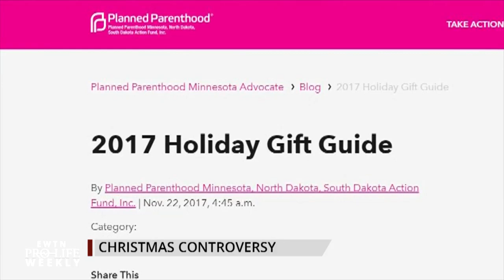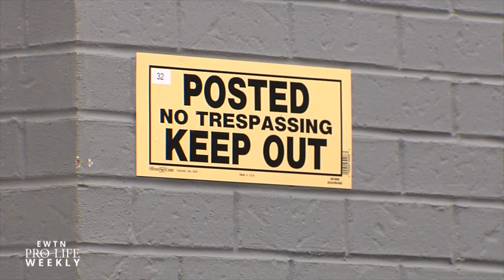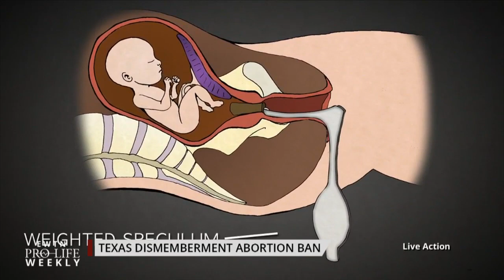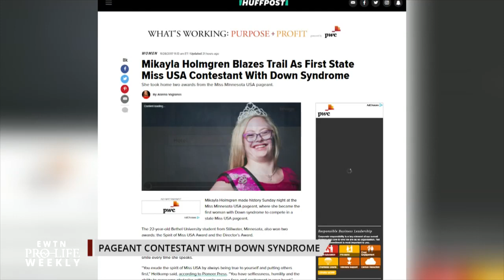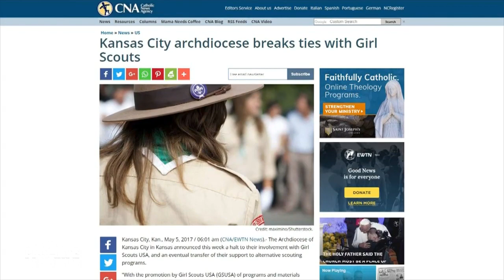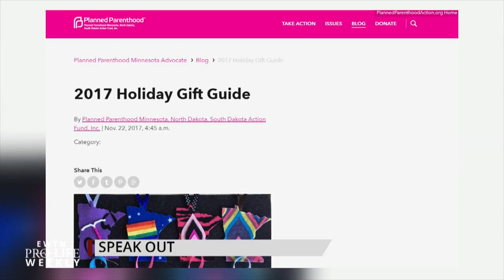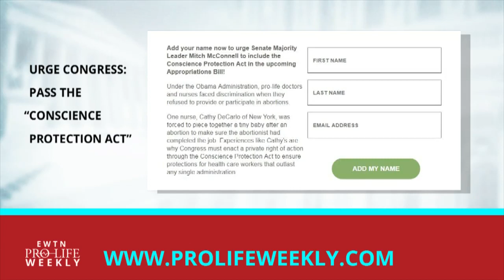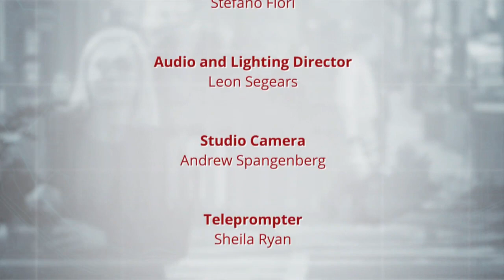EWTN Pro-Life Weekly – 2017-11-30 | FULL EPISODE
The deadline is looming for Senate Majority Leader Mitch McConnell to include the Conscience Protection Act into the upcoming Appropriations Bill – we introduce you to three conscience victims told to participate in an abortion or lose their job, we break down the bill’s strategy with the  Susan B. Anthony List’s Marilyn Musgrave, and tell you how you can help get the Conscience Protection Act passed! As Congress takes on massive tax reform, Representative Robert Pittenger wants to stop tax giveaways to Planned Parenthood – we speak to him about his “No Abortion Bonds Act.” Archbishop Joseph Naumann is elected Chair of the U.S. Bishops’ Pro-Life Committee – we interview His Excellency about becoming the first non-Cardinal to get the spot in nearly 40 years. And Planned Parenthood tries to profit off of Christmas – Catherine Szeltner “Speaks Out” about the offensive fundraising scheme.